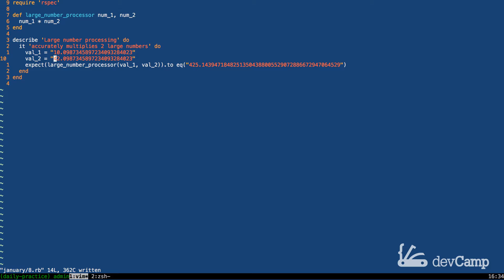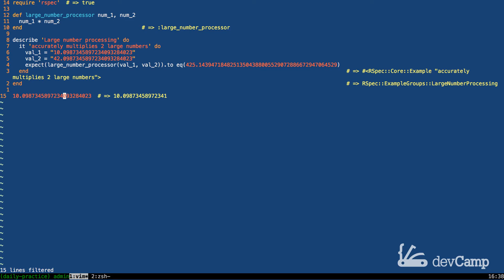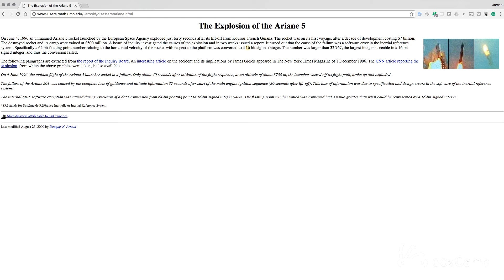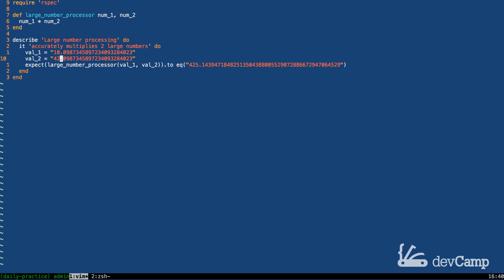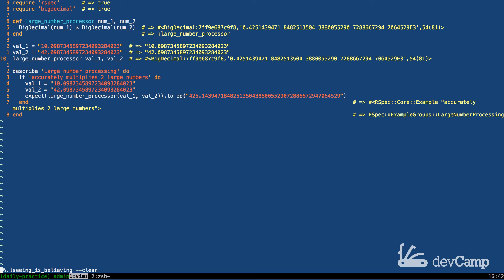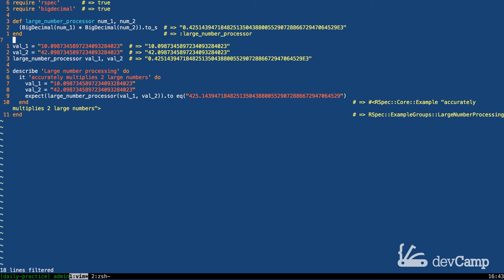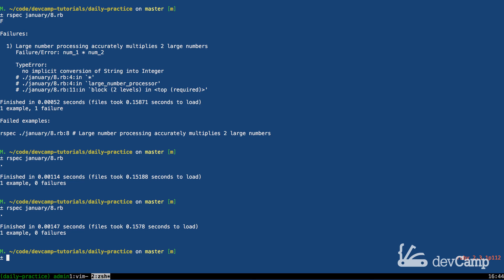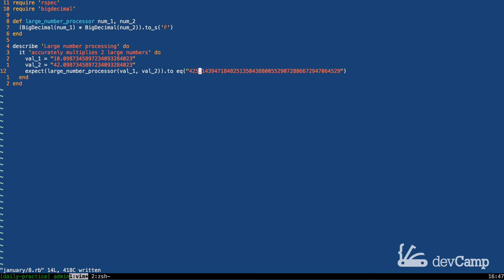Ruby Coding Exercise: Accurately Calculating Large Decimals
This coding exercise walks through how to accurately multiple large decimals and examines how a potentially dangerous bug can slip into a codebase.